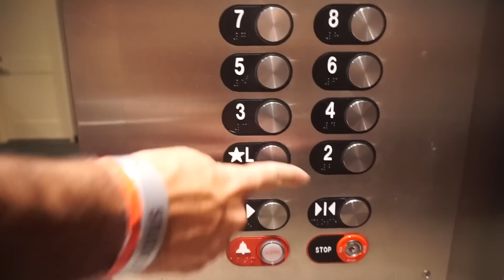MY NEW WORKOUT PARTNER!!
I found a new workout partner at metro flex gym